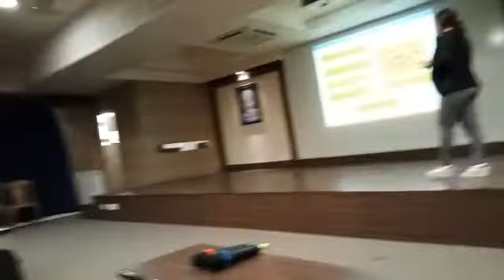Seminar on Digital Marketing by Varsha Pagare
Digital Marketing Seminar at Vivekanand College! Learn DigitalMarketing from best in Industry Faculty @MCTA !
MCTA provides best digitalmarketingcourse in mumbai & navimumbai!
Visit us for Freeconsultation!